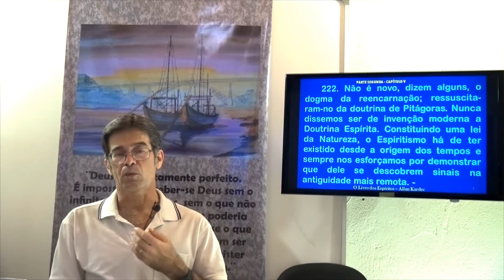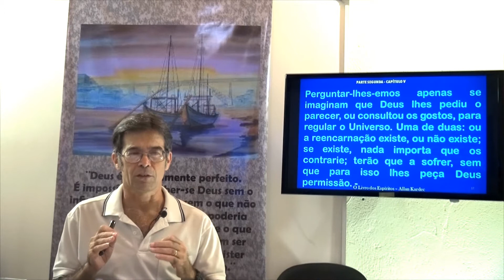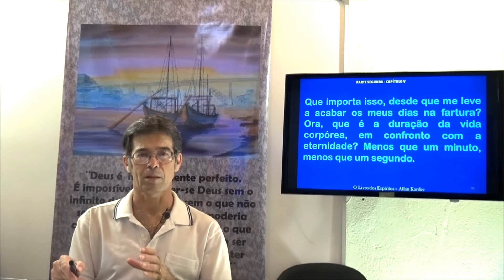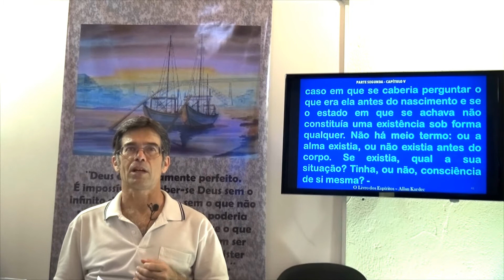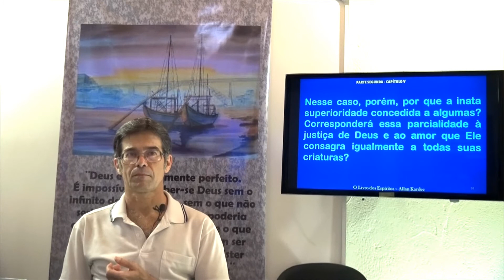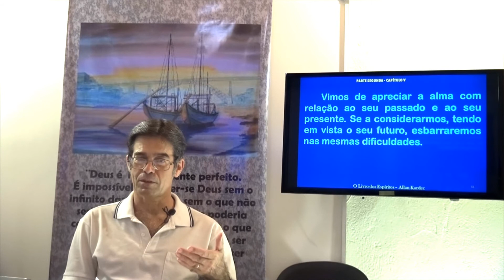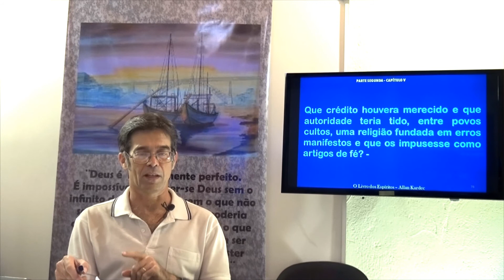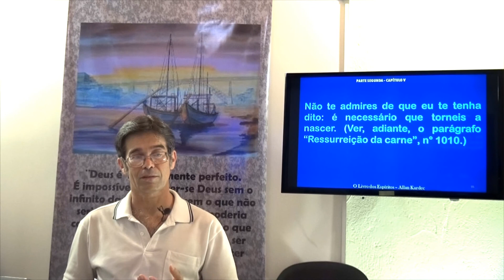Considerações sobre pluralidade das existências. 2P Cap 5 - O Livro dos Espíritos - Gelson & Claudia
O Livro dos Espíritos - Segunda Parte, Do mundo espírita ou mundo dos Espíritos, Capítulo 5, Considerações sobre pluralidade das existências.
Gelson & Claudia -O Livro dos Espíritos- 2P Cap 5 - Considerações sobre pluralidade das existências